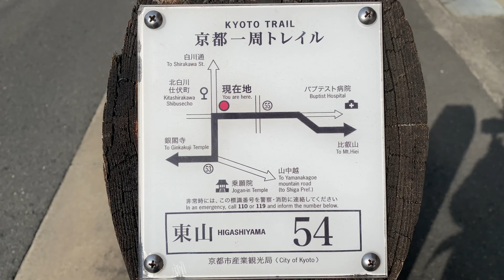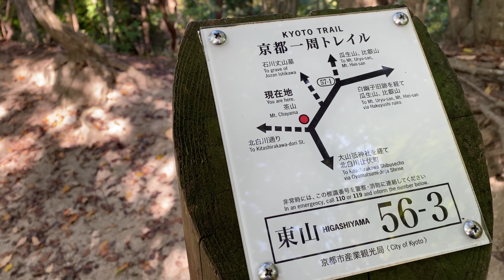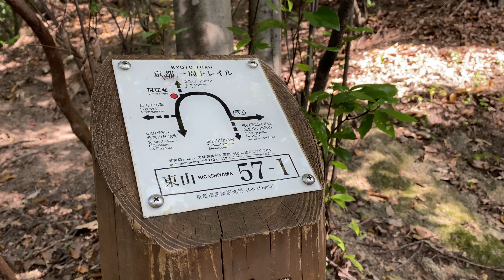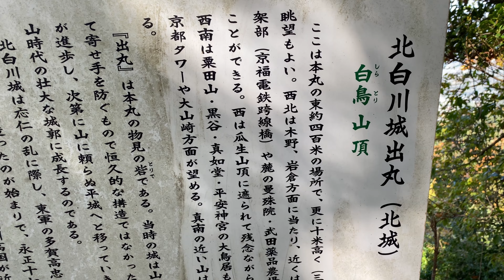京都登山 天智山・持統山・猿丸山 マイナールートでかなり危険！？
注意喚起
天智山の取り付きからマーキング少なく整備のない急斜面、倒木多、見通しの悪いガレ場　等々と滑落や道迷いの危険性が高いのでハイキング気分と登山回数が数回程度の方はやめたほうがいいです！😱

大好きな京都里山ハントで久々に超マイナー登山です😊✨

茶山、瓜生山、白鳥山は京都トレイルに沿ってるのでとても気持ちよく整備が行き届いた山道を歩けます😊

そして今日の目的であった瓜生山と大文字の間にひっそりと表記がある天智山、持統山、猿丸山、下調べをしても情報が殆どなくYouTubeなどにも見つからず情報収集に苦労しました、、というか収集ほとんどできずの活動でした😱

百人一首の人物の名前が由来となるこの３座はなにか歴史があるのか調べたがやはりなにもわからず隠れた里山迷山です😀✨

道中は掴む木も少ない柔らかい土の急斜面を登り尾根に出たら倒木や幅の狭い稜線を進み景色を楽しむ余裕なくガレ場を抜けようやく天智山、、、、天智天皇さんは簡単に登らせてくれません、、、

以降も徐々に危険度は下がりますが変わらず人の気配の少ない山道を掻き分けていきます。。

道中にYAMAPに記載のない　　コウモリ山というこれまた奇妙なピークを通過したりと発見もありましたが里山ならではのレベルの高めの山だと思いました😊👍

もともとピストン予定ですが来た道を戻る事は出来ないと判断してそのまま猿丸山から予定を変えて周回ルートにしぐるっと回り道して帰りました😊

手ぶらキツいと思うのでいくのであれば

グローブ　　枝木多いです
トレポ　　　掴むとこない斜面、足場の確認
ザックは小さ目　　小枝によく引っかかる

無料素材d-elf.com
「サイトの方で許可を得て使用している」

無料素材「 BGM : MusMus